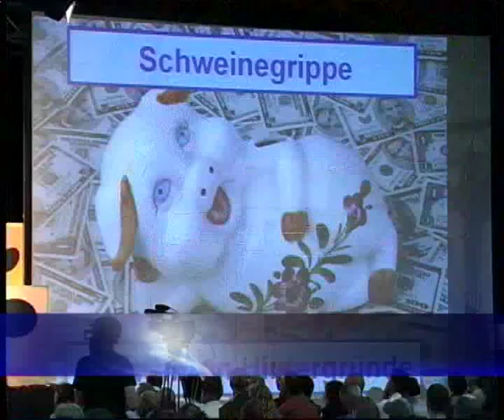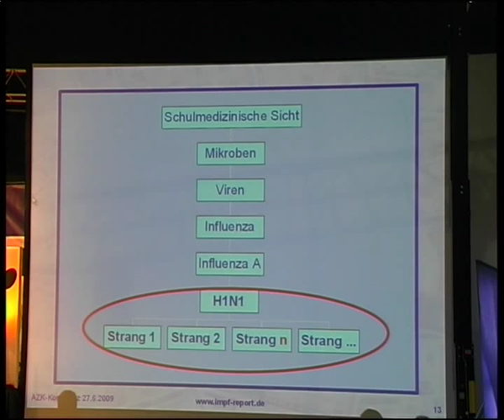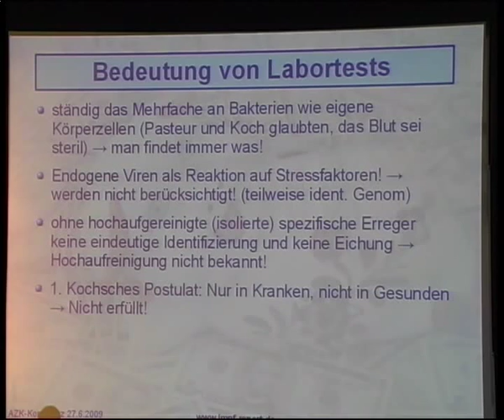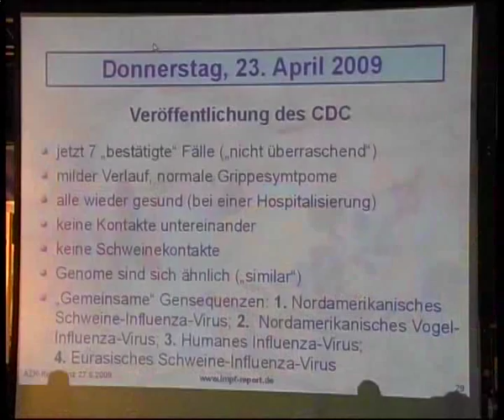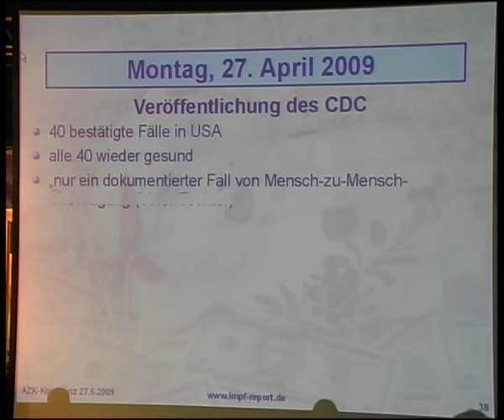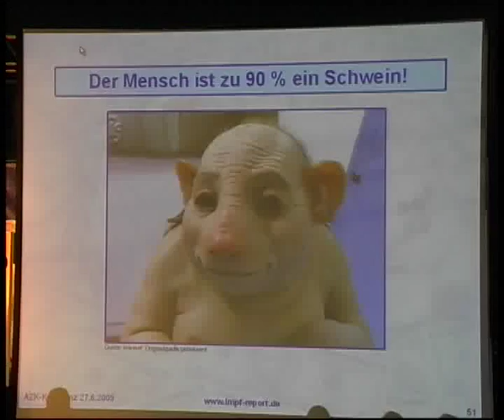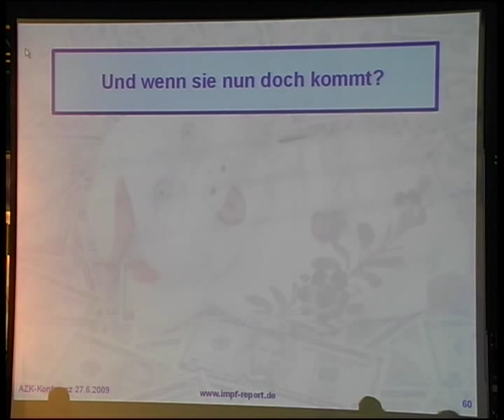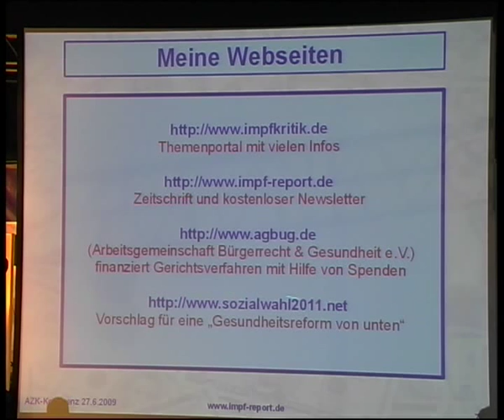4. AZK - Hans Tolzin - Die Seuchenerfinder - (Schweinegrippe Virus)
Ref. Hans Tolzin (freier Journalist) - "Die Seuchen-Erfinder" (Virus-Schweinegrippe)

Ging früher die Pest durchs Land, fiel der Tod über Nacht unangemeldet über ganze Völker her. Kann es sein, dass er sich heute zuerst bei den grossen Pharmas anmeldet, um Raum für Impfkampagnen zu bieten?

Weitere Vorträge:

"Mind Control" - Dr. Rauni Kilde

"Nanotechnologie + Amalgam" - Dr. Joachim Mutter

"Mythos oder Wirklichkeit?" - Jo Conrad

"Gentechnik" - Film: Die arme Sau

"Für und Wider der Gentechnik" - Gerhard Schröder